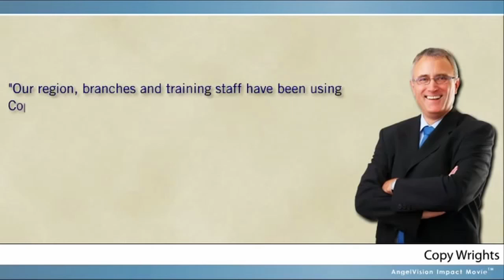Testimonials | CopyWrights Printing & Mailing